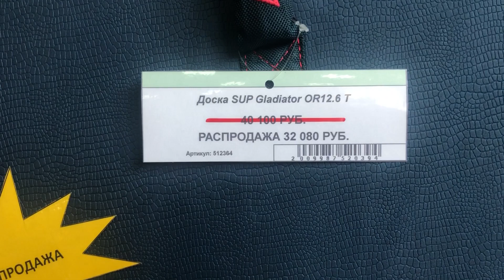SUP доски Gladiator по низким ценам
Большая скидка на SUP доски Gladiator действует в магазинах «Активного отдыха» до конца июля. Для вас это отличная возможность сэкономить и как можно скорее подготовиться к популярному виду активного отдыха – сапсерфингу.